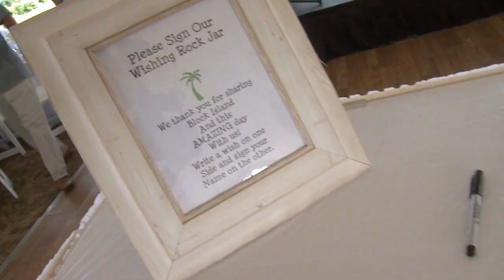Karen & Lenny Wedding Part 3